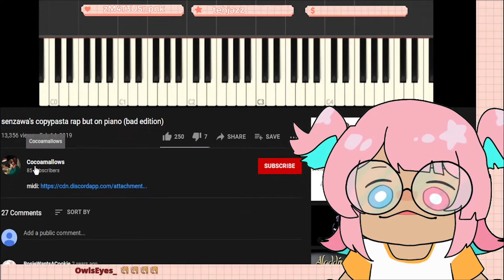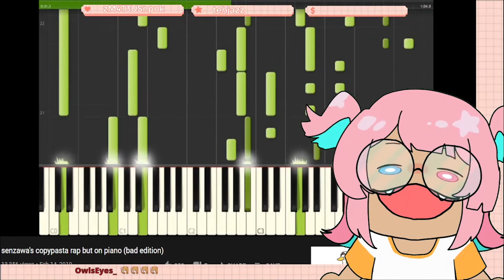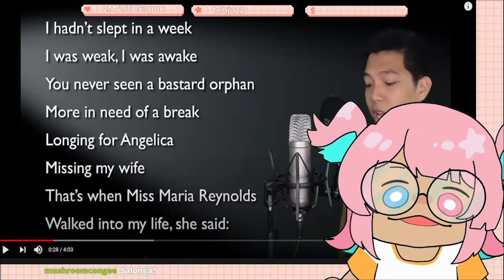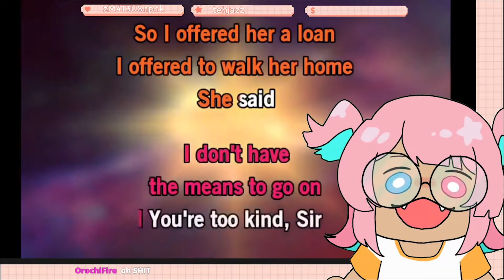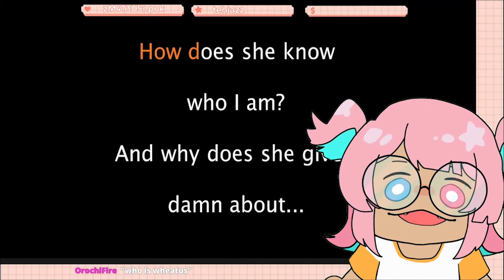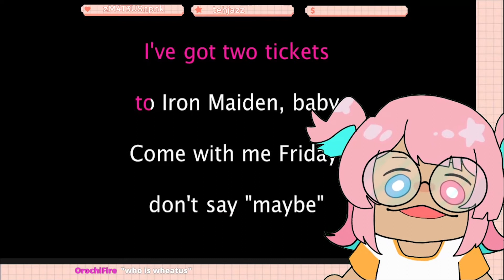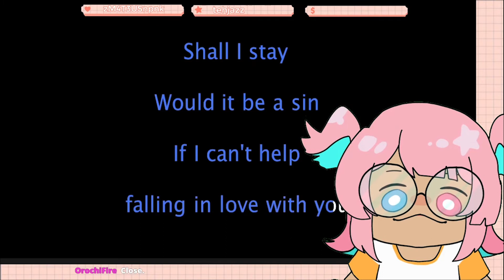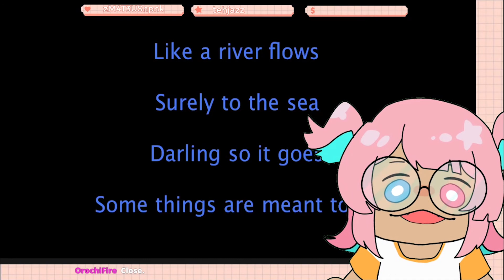scuffed karaoke that was ever to scuff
i can "sing," yup.